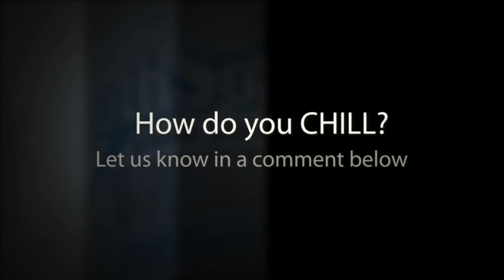Tooth Soap®'s Chillin in Atlanta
- Tooth Soap® is chillin and wants to know how you CHILL. Tooth Soap® is CHILL for your GRILL.